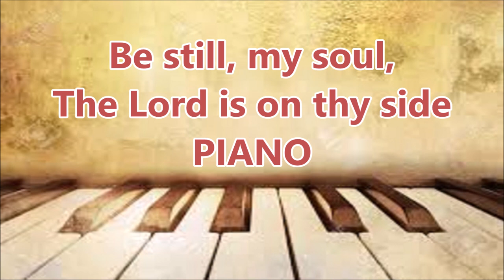Be still, my soul, The Lord is on thy side - Piano instrumental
This is music instrumental only, no singing
I didn't play it, this was recorded by NAT YONTARARAK

1 Be still, my soul! for God is on your side;
bear patiently the cross of grief or pain:
leave to your God to order and provide,
who through all changes faithful will remain.
Be still, my soul! your best, your heav’nly Friend

2 Be still, my soul! for God will undertake
to guide the future surely as the past.
Your hope, your confidence, let nothing shake;
all now mysterious shall be clear at last.
the voice that calmed their fury long ago.

3 Be still, my soul! the hour is hastening on
when we shall be forever in God's peace;
when disappointment, grief, and fear are gone,
love’s joys restored, our strivings all shall cease.